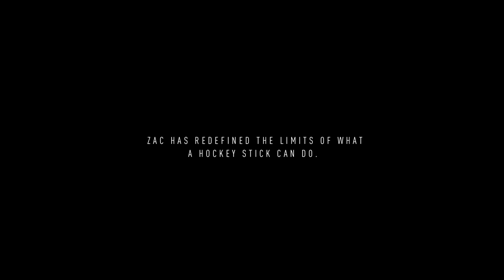Everything For The Game | Zac Bell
Redefine, reinvent, be resilient.

When Zac Bell’s dream of making it to the @NHL was cut short by injury, he created Always Hockey to reimagine what can be done with a stick and puck. We’re proud to be working with @AlwaysHockey to help build character and confidence in the children of the Boys and Girls Club through playing the game of hockey.